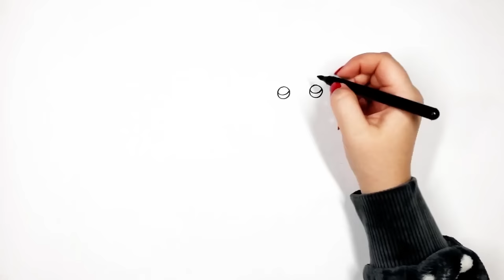Bride and Groom Set. How to Draw the Bride and Groom